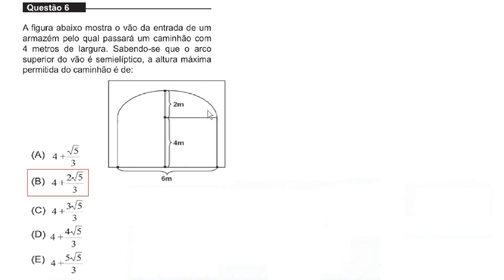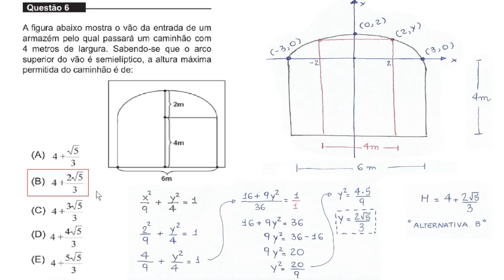Equação da Elipse [UNIFOR - MEDICINA, 2015.1, Questão 6]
Questão 6

A figura abaixo mostra o vão da entrada de um
armazém pelo qual passará um caminhão com
4 metros de largura. Sabendo-se que o arco
superior do vão é semielíptico, a altura máxima
permitida do caminhão é de: